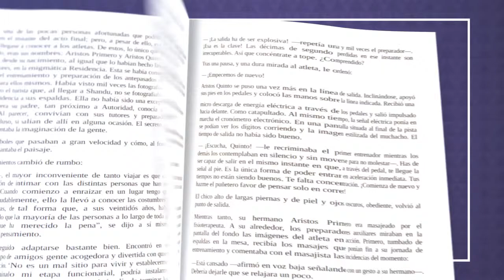Cazando a El Chapo de Andrew Hogan / Atrévete a Leer con Lilia Arellano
MXN TELEVISIÓN Cazando a El Chapo de Andrew Hogan / Atrévete a Leer con Lilia Arellano